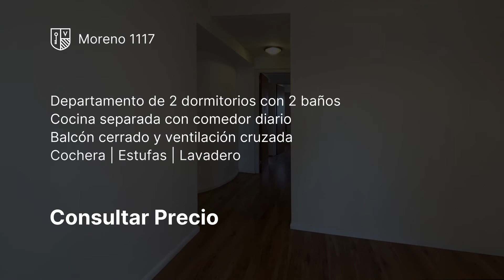Semipiso 2 dormitorios, 2 baños y cochera - Moreno 1117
FUERA DE VENTA
Más información:

Perfecto departamento de 2 dormitorios en preciada ubicación, con un acceso rápido al centro de la ciudad y próximo a Bv. Oroño. Ingreso al living-comedor con salida a balcón frentista a la calle. Cochera. Cocina amplia con comedor diario, lavadero sectorizado y balcón con cerramiento de aluminio, distribuidor con 2 baños y 2 dormitorios. Ventilación cruzada. Piso flotante en perfecto estado en toda la unidad, cerámicos de alto transito en espacios húmedos y balcón. Aberturas de aluminio blanco en toda la unidad, persianas de enrollar en dormitorios. Gran vista despejada. Cocina con ventilacion natural, mesada de granito, muebles bajo mesada de madera con marco de aluminio, artefacto de cocina a gas con campana extractora, bacha de acero inoxidable doble, espacio técnico para heladera y lavarropas sectorizado en la cocina. 2 baños, uno toilette, el principal con bañera y mampara de vidrio. Ambos con correcto revestimiento, vanitory, espejo y loza sanitaria blanca. Agua caliente por calefón y climatización por estufas más aires acondicionados.
• Ubicación: En una de las zonas mas buscadas de Rosario, a 2 cuadras de Bv Oroño, cercano al centro, con todo a su disposición en un rango de pocas cuadras.
• Proyecto: PB más 13 pisos, cocheras y viviendas, 1 ascensor. Acceso a cocheras con portón automático, rampa móvil. Servicio de limpieza. Control de acceso.